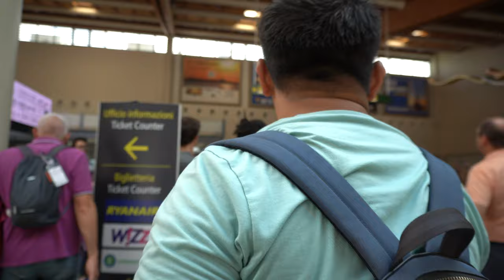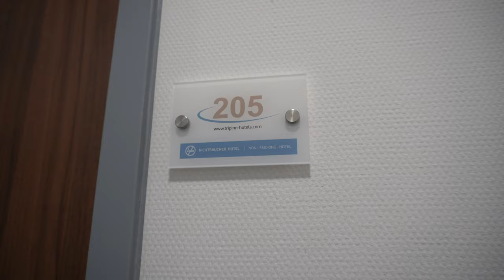Terbang dari Venice ke Frankfurt Europe Trip Day 10 (German Part 1 of 2) Travel vlog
Perjalanan kami dari venice ke frankfurt dari venice terbang dengan maskapai ryanair.
German adalah negara terakhir yang akan kami kunjungi pada trip Eropa kali ini. Kota yang dituju adalah Frankfurt. Cara yang paling efisien untuk menuju frankfrut dari Venice ialah dengan pesawat terbang, karena jarak dua kota ini cukup jauh. Biaya Ryanair hanya Euro 50 untuk 1.5jam penerbangan.

Song by:
Track: Maarif — Soyb & Amine Maxwell